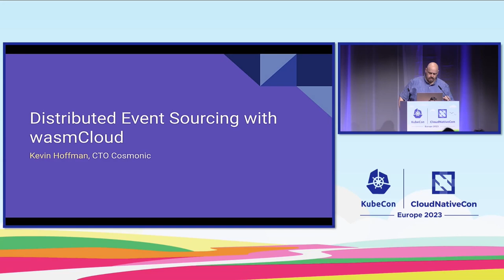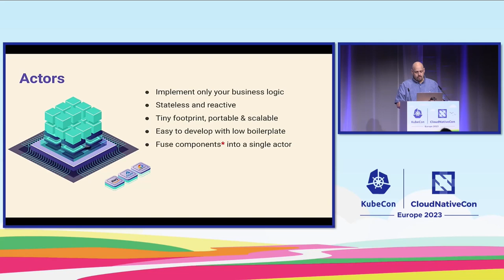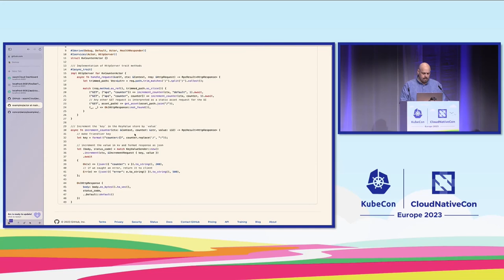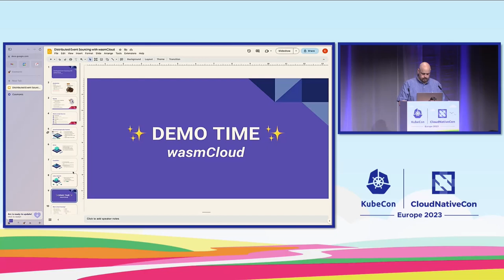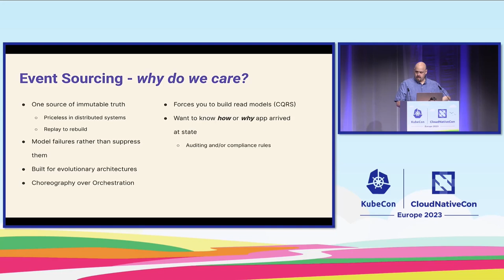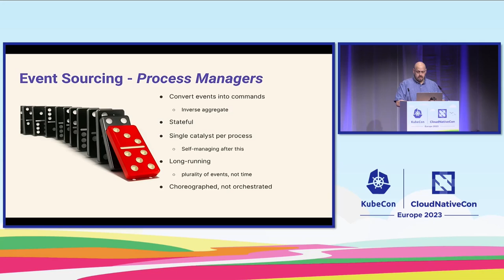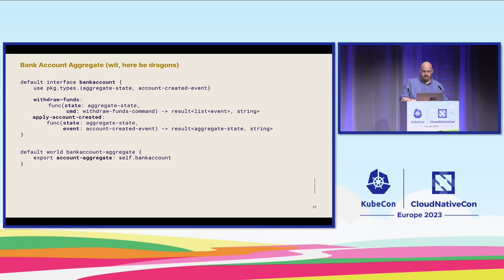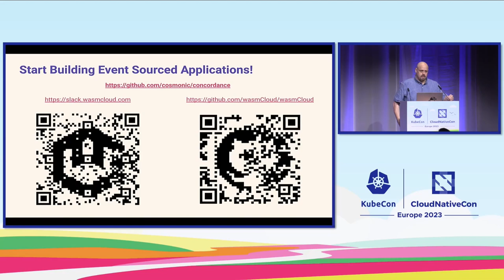Distributed Event Sourcing with WasmCloud - Kevin Hoffman, Cosmonic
Building real-world event sourced systems is hard. Building them to run at massive scale in the cloud across multiple pieces of disparate infrastructure is so daunting that many never attempt it. However, leveraging the tiny size, portability, security, and speed of WebAssembly, wasmCloud helps us build distributed systems simply by defining business logic as Wasm modules, and we can extend that even further by adding an event sourcing layer on top. In this session, we will take a look at one of wasmCloud's event sourcing capabilities. We will demonstrate how you can build aggregates, projectors, notifiers, injectors, and process managers all out of simple WebAssembly components, and assemble them into a highly scalable, resilient, distributed application. We'll demonstrate a fully functioning, event sourced system all by showing you how little code you need to write, as well as talk about how Cosmonic is using this same capability to build the backend to its entire platform. Rather than just highlight the easy tasks, this session will tackle tough topics like replays, durable streams, and much more.